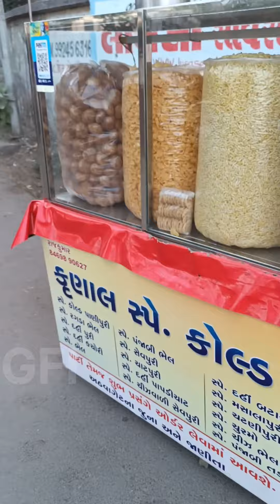इनका Halicoptr Bhel खा के लोग गर्दा उड़ा रहे हैं देखिए कैसे बनाते हैं Halicoptr Bhel||Street food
इनका Halicoptr Bhel खा के लोग गर्दा उड़ा रहे हैं देखिए कैसे बनाते हैं Halicoptr Bhel||Street food Recipe